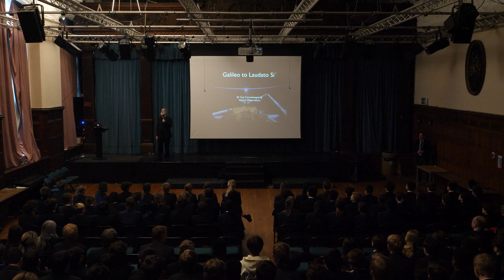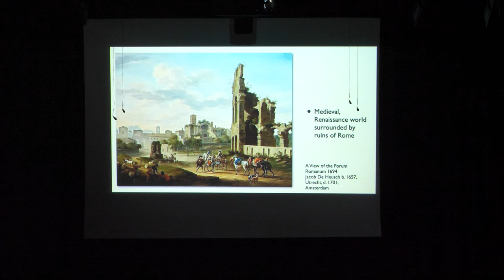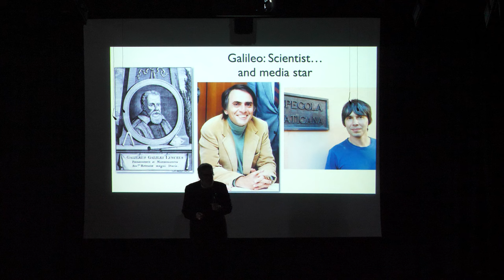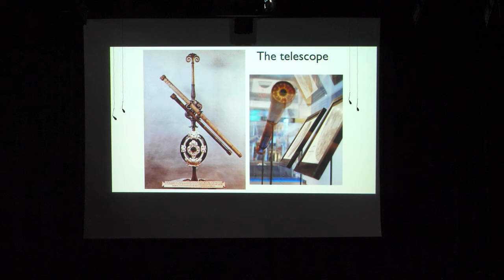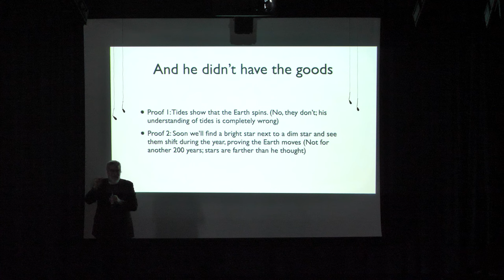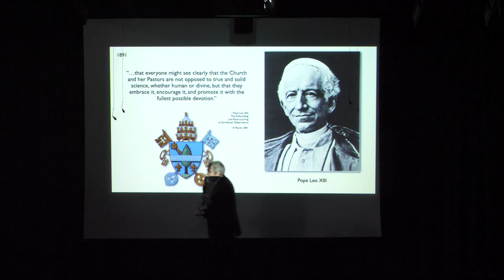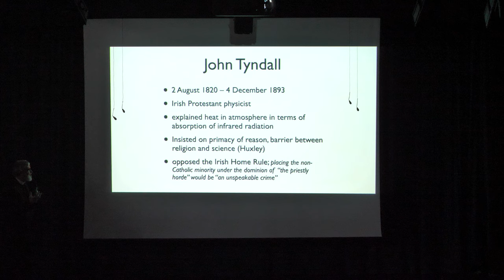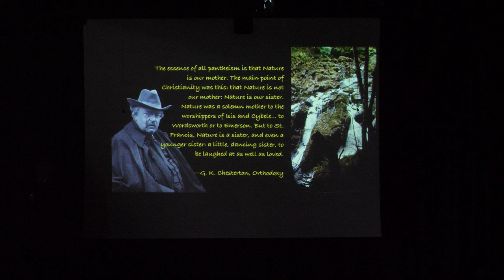From Galileo to Laudato Si’: Why Science Needs Faith - Br Guy Consolmagno S.J.